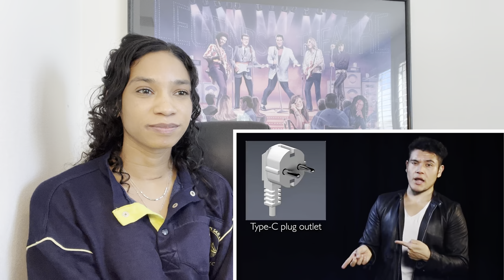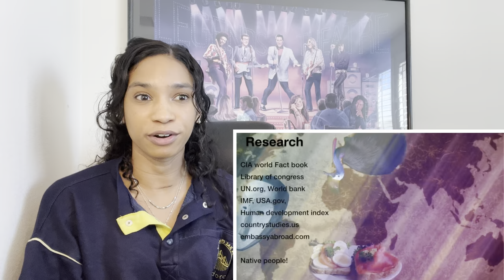North Korea as Explained by Geography Now! Reaction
North Korea as explained by Geography Now! Leave your North Korea fun facts. If you know of any good documentaries, please let me know!

Literary Recommendation:
Dear Reader: The Unauthorized Autobiography of Kim Jong Il by Micheal Malice